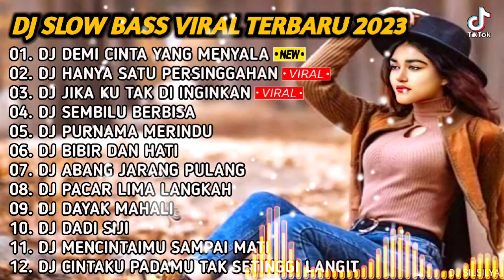DJ SLOW BASS TERBARU 2023 - DJ DEMI CINTA YANG MENYALA X DJ HANYA SATU PERSINGGAHAN FULL ALBUM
DJ TIKTOK TERBARU 2023 - DJ JANDA PIRANG_PANTUN JANDA | DJ IKAN DALAM KOLAM FULL BASS